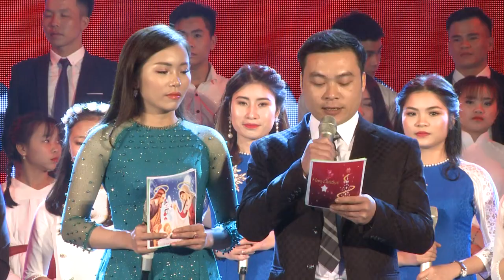Để Chúa đến & Cha quản xứ phát biểu khai mạc